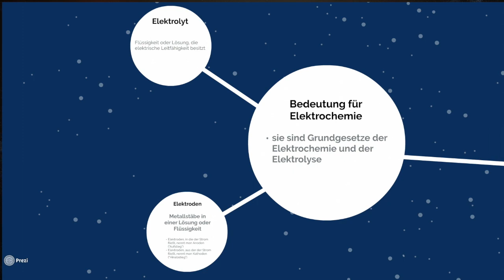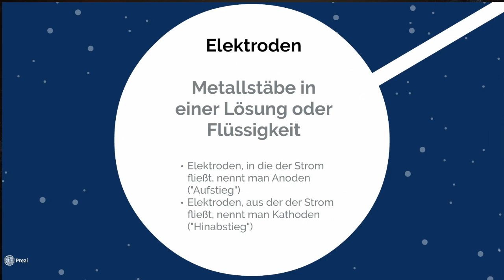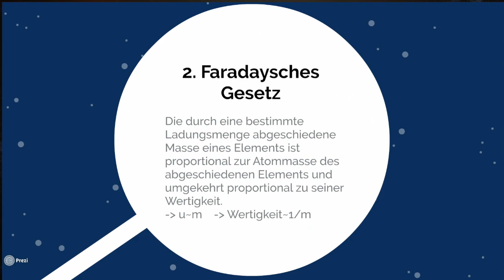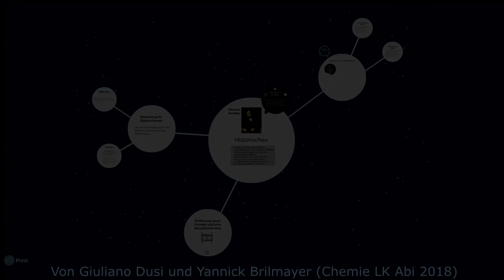Oberstufenchemie - Faradaysche Gesetze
IGS Gerhard Ertl, Chemie-LK